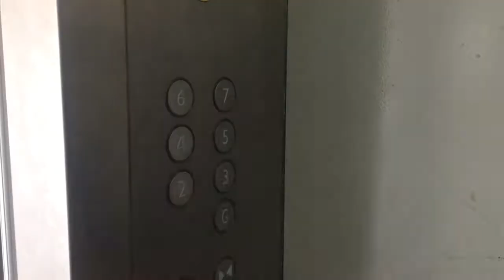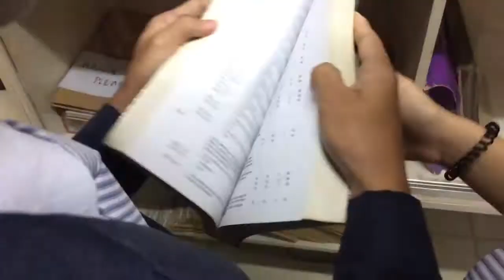Philippine Society of Customs Administration Students - Batangas State University AVP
Talking about experience, joining PSCAS is the best so far. We compete, we unite, we work hard, and we enjoy not just as an organization but as a family.

Edited by: Lester Singrimoto

Credits to the proper owner of the music used.